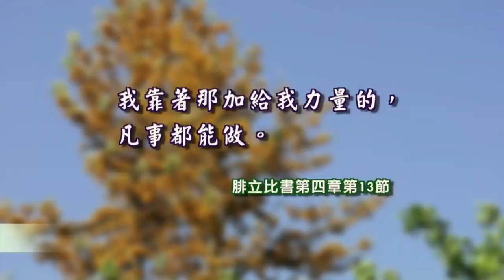詩篇第九十五篇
2015 雙連讀經每日亮光 04月11日 超乎萬神之神
彭榮道牧師